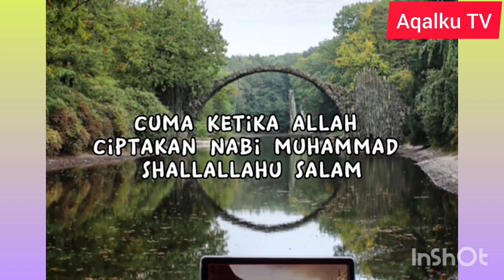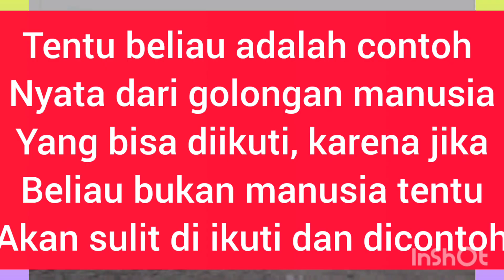Maaf saya tidak sependapat.!!! manusia pertama adalah Nabi Adam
ini hanya pendapat pribadi.mohon dicermati.secara nash yg kelas manusia yang pertama diciptakan adalah adam dan tidak perlu ditafsir lagi.adapin hadist tentang nur muhammad adalah diragukan.rasulullah manusia mulia dan jangan berlebihan terhadap beliau agar tidak tergelincir.jadikanlah beliau suri tauladan yg bisa dicontoh oleh semua manusia bukan sebagai prasasti atau keramat yg berlebihan hingga malah tidak bisa kita contoh Created by InShot